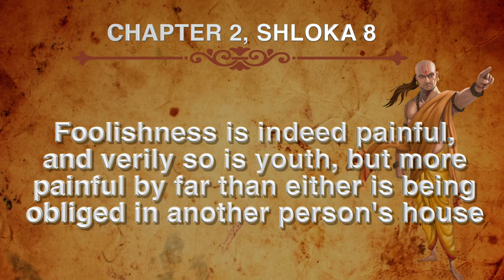Chanakya Neeti chapter-2 shloka-8 | Top News Networks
Chanakya was an Indian teacher, philosopher, economist, jurist and royal advisor. He is traditionally identified as Kauṭilya or Vishnugupta, who authored the ancient Indian political treatise, the Arthashastra. This is 8th shloka of chapter 2.